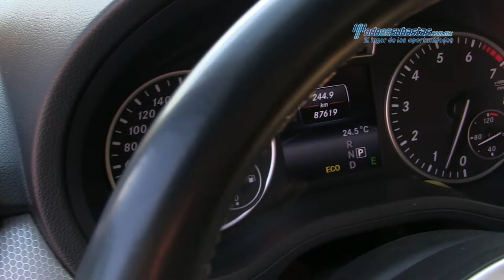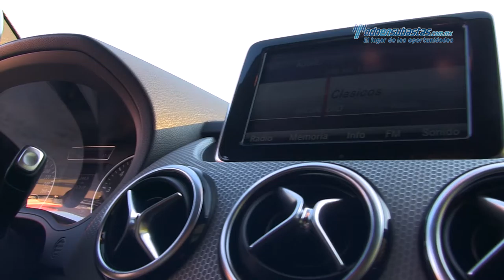Mercedes-Benz - B180 Exclusive CGI 2014 - EN081675